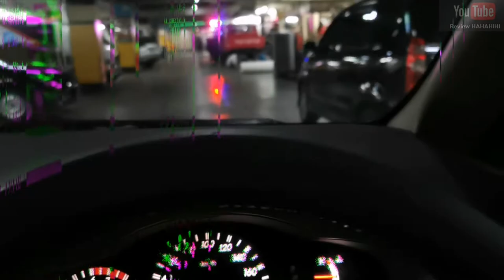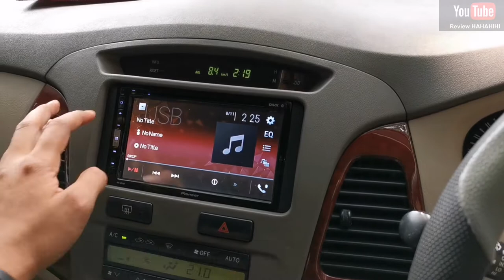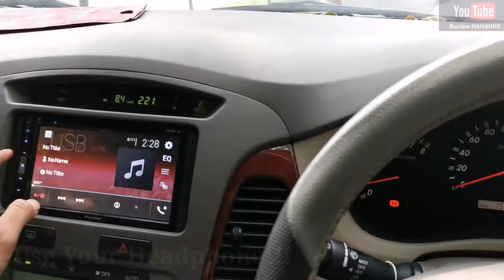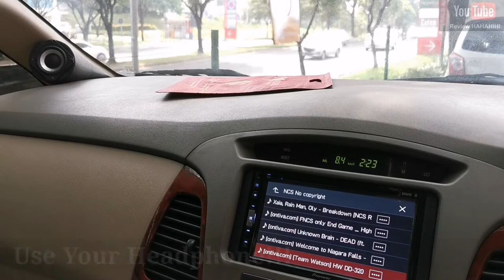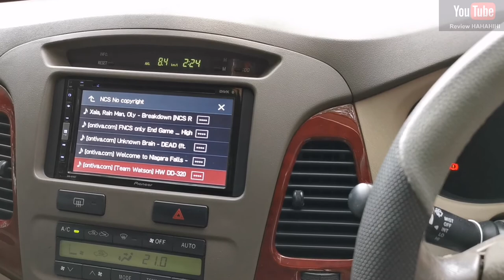VLOG 48 -- Upgrade Speaker Innova Jadul (SB65 + Avexis FU6S)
Disini gw mau share pengalaman ganti spiker mobil dengan budget terjangkau tapi hasilnya lumayan oke hehe. Dengan harga 3.250 udah bisa bikin kita betah di Mobil.

Langsung aja kepoin IG Auidotech Jakarta